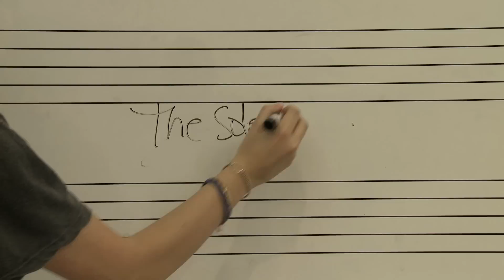Sole Sisters - Don't Save Me by HAIM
Tap dancers Sarah Reich and Melinda Sullivan, the Sole Sisters, rock out to HAIM's "Don't Save Me" Enjoy!
Choreography by Sarah and Melinda